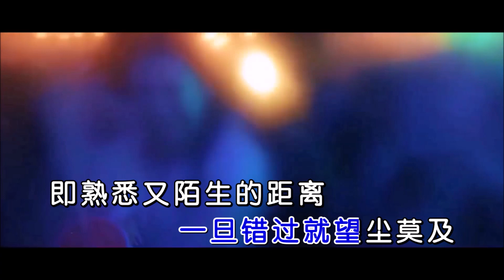DJ小鱼儿 《可惜没遇见珍惜 （DJ版）》 KTV 导唱字幕 （备有伴奏视频）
《可惜没遇见珍惜 (DJ版)》

演唱：DJ 小鱼儿
词曲：DJ 小鱼儿
编曲：DJ 小鱼儿
合成：海歌

把对方的习惯
变成自己的习惯
要多少次拥抱
才会转变
迟迟不愿画上那段
遗憾的句点
总在那一瞬间浮现在心田
当可惜没遇见珍惜
珍惜的人你不熟悉
最好的没留给你
动听的话讲给谁听
当失去才懂得珍惜
谁又愿意等着你
一旦错过就望尘莫及
即熟悉又陌生的距离

把对方的习惯
变成自己的习惯
要多少次拥抱
才会转变